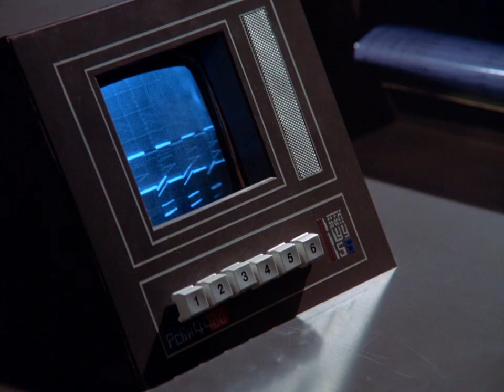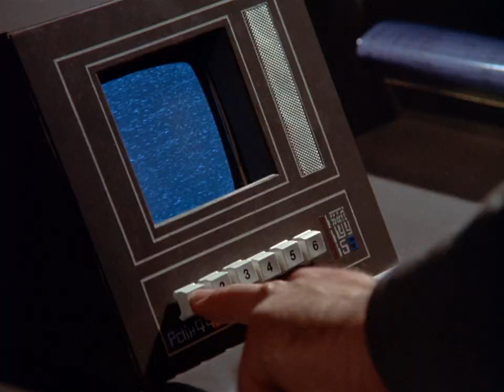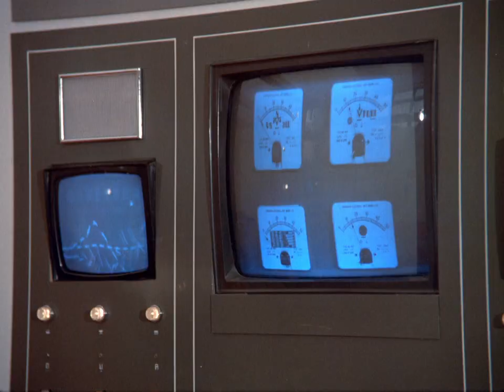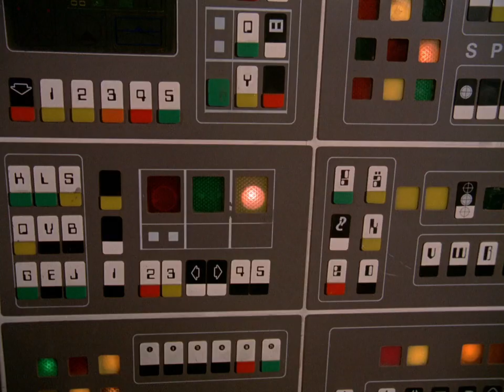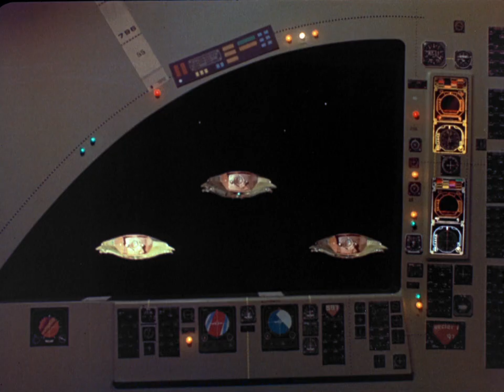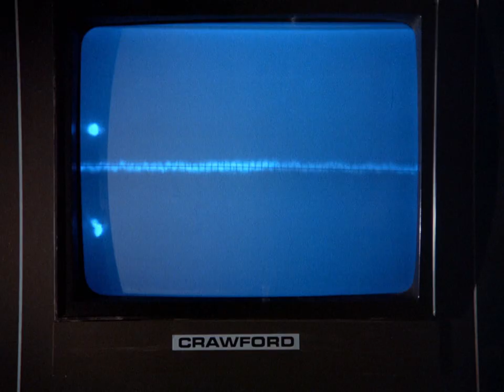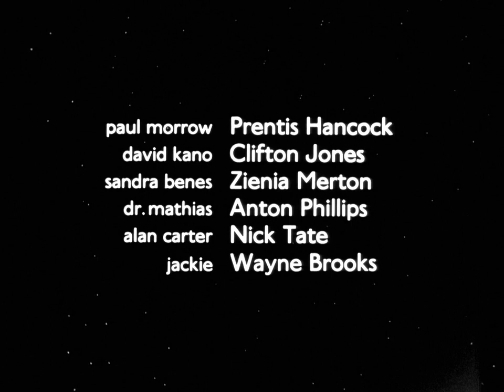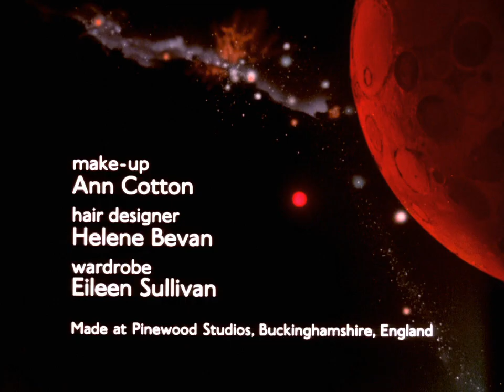SPACE 1999 - 0107 Alpha Child